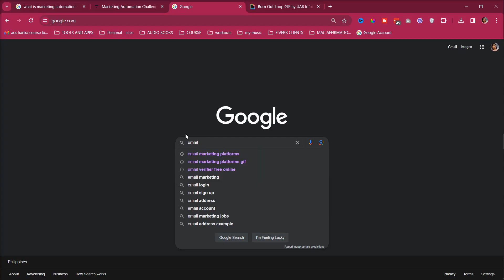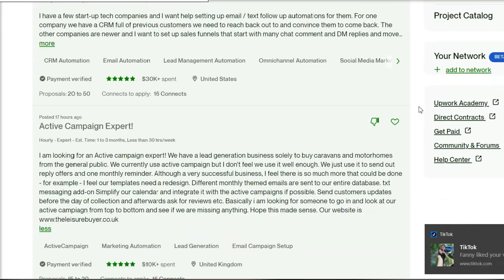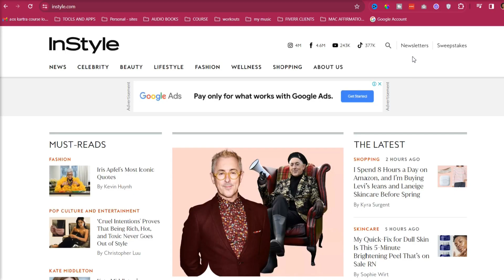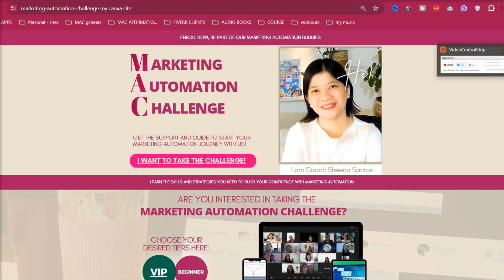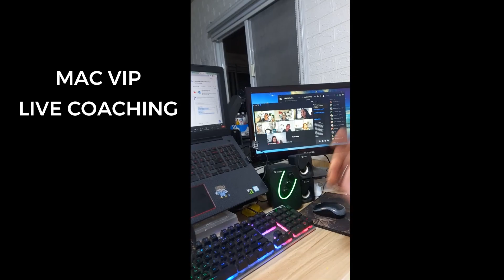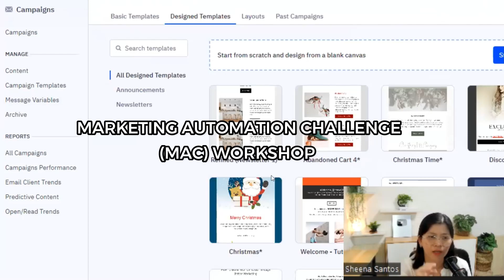Unlocking the FULL Potential of MARKETING AUTOMATION for Freelancers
Unlock the potential of marketing automation with this insightful video! Join us as we delve into the world of marketing automation, exploring its benefits and how you can leverage it to boost your business. Learn valuable tips and strategies to streamline your marketing efforts and engage your audience effectively. Don't miss out on this opportunity to take your marketing to the next level!

Learn New "NON VOICE" SKILL (MARKETING AUTOMATON)
💥For MAC VIP